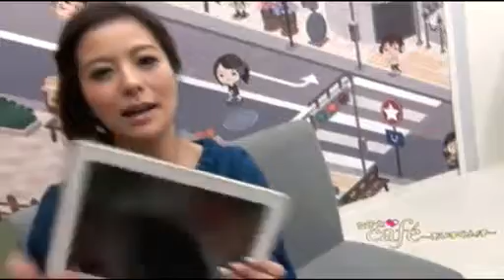高橋愛 女子力Cafe 20120215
女子力♥cafe～あいすくりーす～９より
ゲスト：神戸蘭子 さん